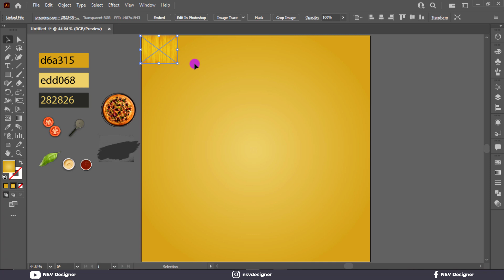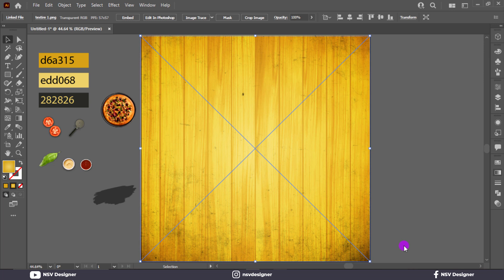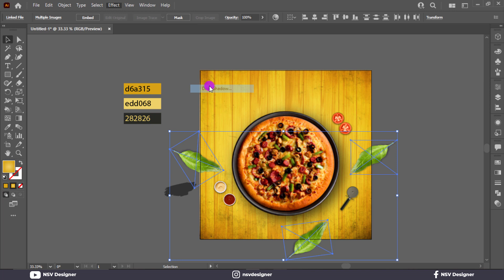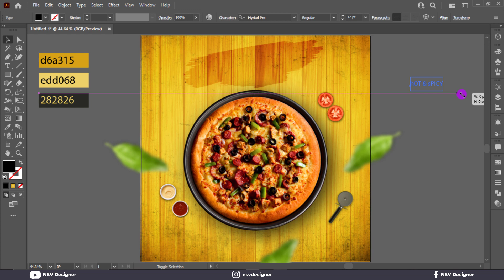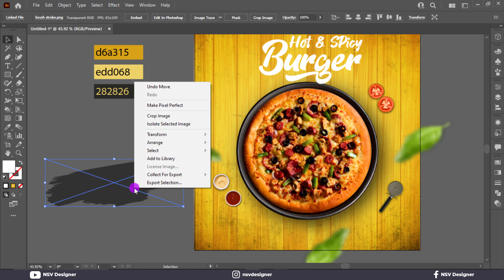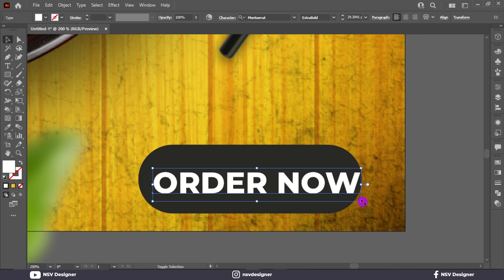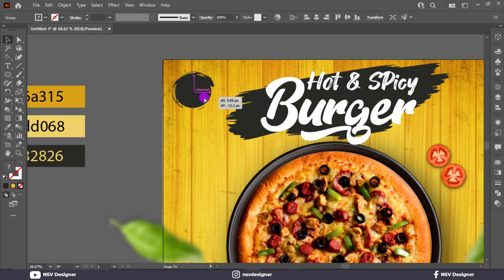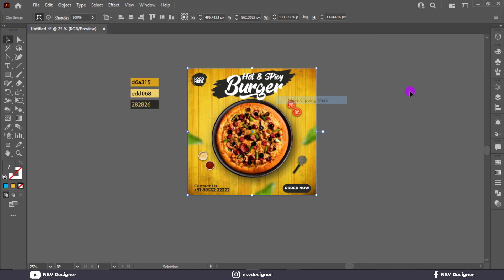Illustrator CC Tutorial | Graphic Design | Fast Food Pizza Poster Design 🍕🔥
🔵Illustrator CC Tutorial | 3D Graphic Design | Fast Food Pizza Poster Design 🍕🔥 Through this video tutorial we will learn how to make a perfect customized design simply using cc version of Adobe Illustrator.